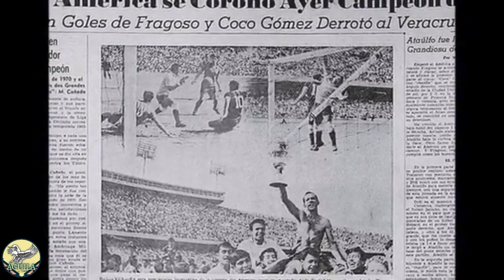club América 1965-66 | Líder del torneo | Águila en linea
Para la temporada 1965- 66 el club américa conseguía por primera vez ser líder del torneo ya estando en la época profesional, pero la cereza en el pastel fue el titulo que se consiguió, siendo el primero en la época profesional.